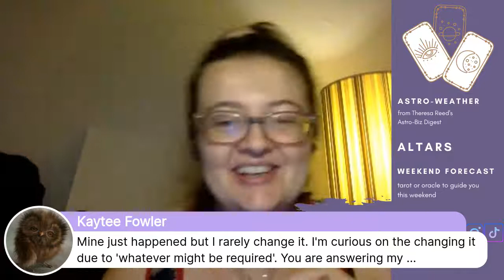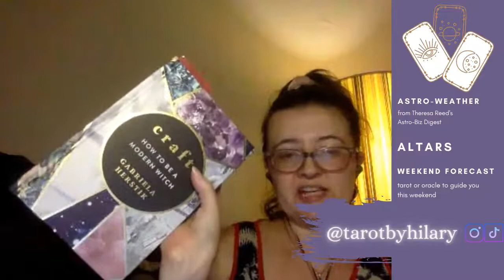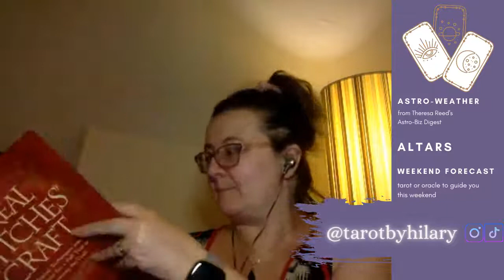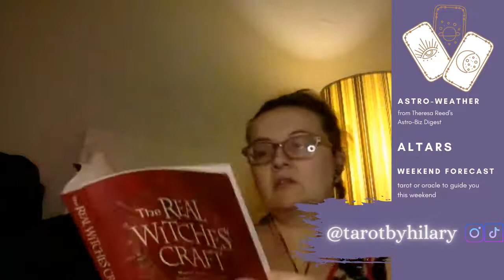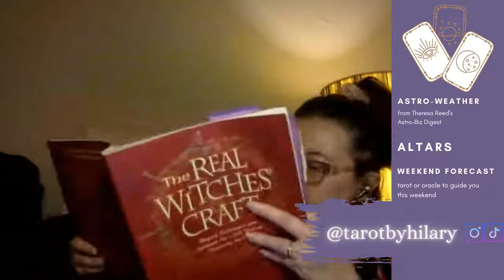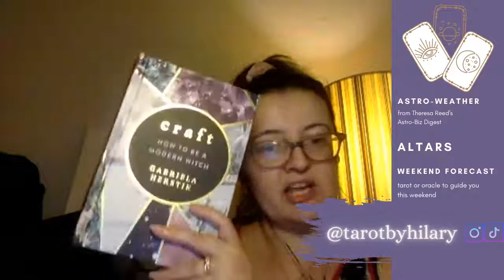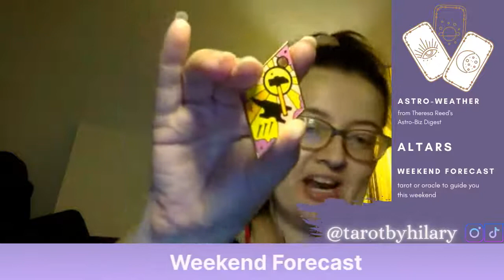Altars Workshop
Join me LIVE on Friday at 6:30pm EST for another episode of Tarot by Hilary talking about altars!

As always, I’ll also be giving you the *brief* astro-weather at the top of the episode AND the weekend forecast!

If you benefit from this training or any of the other Tarot by Hilary Friday night videos, please express your thanks through the Virtual Tip Jar.